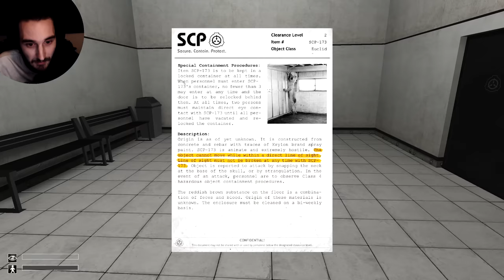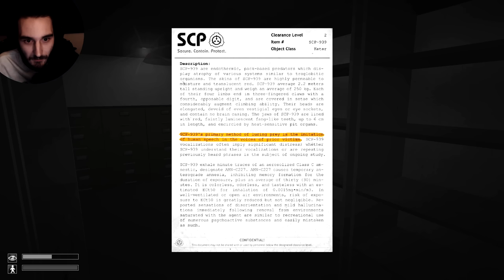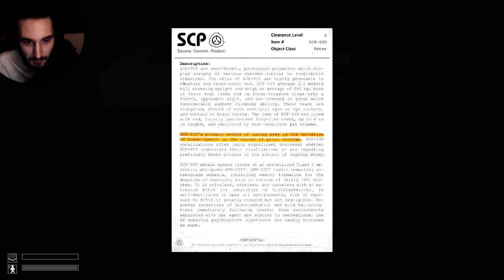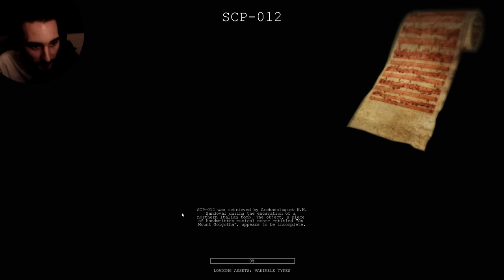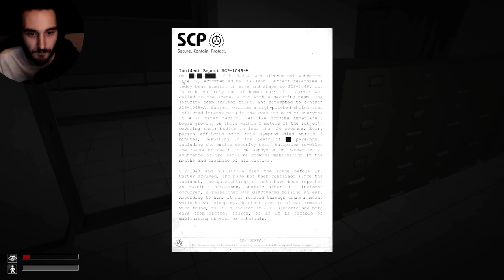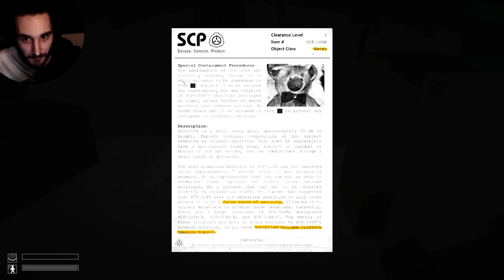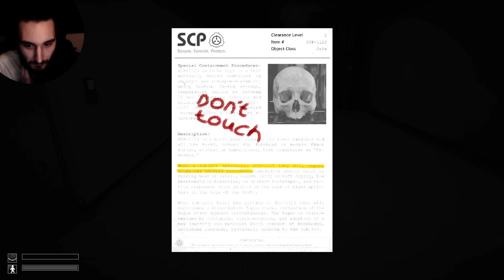SCP Containment Breach - 11 Jahre später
SCP Containment Breach - Eins der bekanntesten und ikonischsten Indie Horror Games der frühen 2010s, wie ist es gealtert?
SCP Containment Breach - deutsch/german gameplay/Einteiler